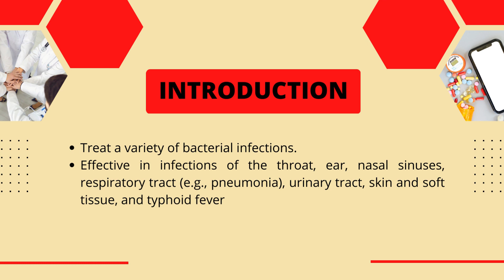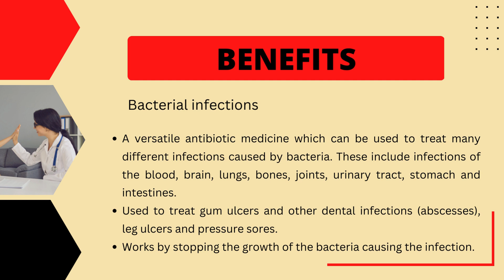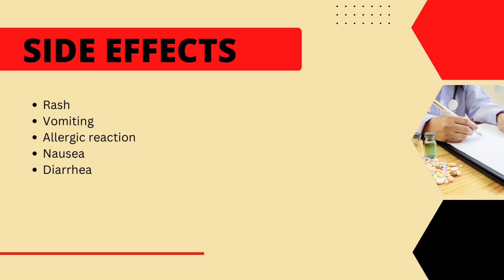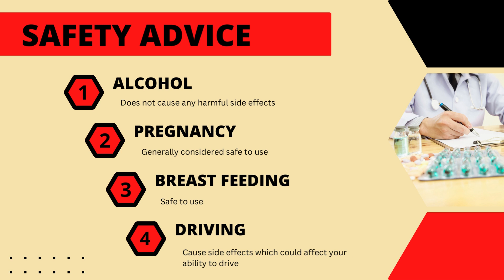Mox | Uses, composition, side effects and product| Amoxycillin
Mox Capsule is used to treat a variety of bacterial infections. It is effective in infections of the throat, ear, nasal sinuses, respiratory tract (e.g., pneumonia), urinary tract, skin and soft tissue, and typhoid fever.

What is mox syrup used for?
What is MOX 250 syrup used for?
Is MOX same as AMOX?
Is MOX a penicillin?